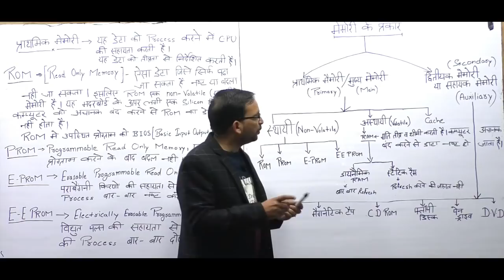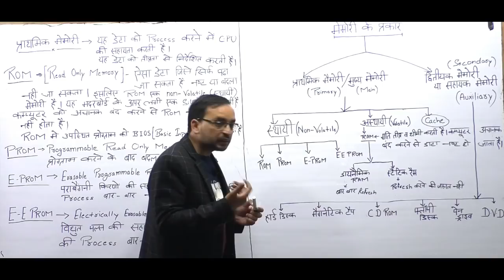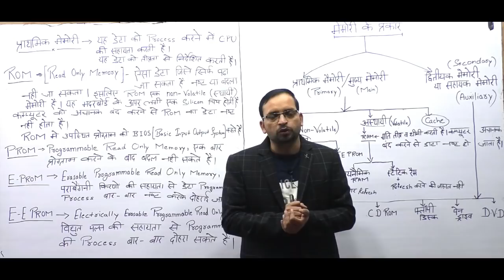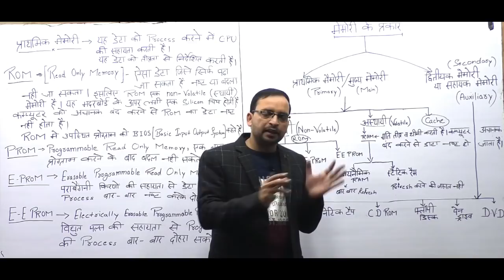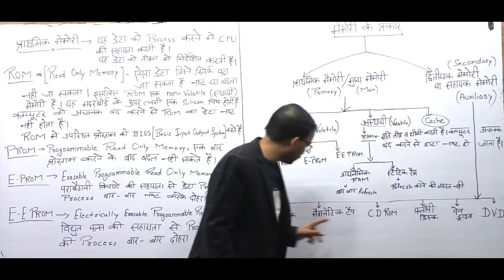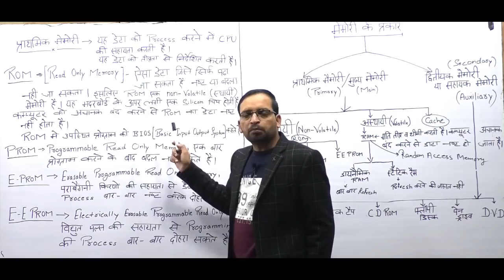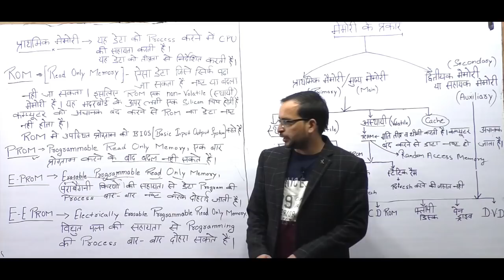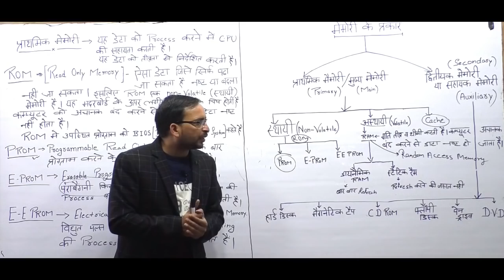COMPUTER:Memory(मेमोरी के प्रकार)Delhi Police Computer Live classes। DP HC computer online class।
नीचे दिए गए लिंक पर क्लिक करके आप हमारे (ROJGAR WITH ANKIT) APP को डाउनलोड कर सकते हैं |

00:00 Intro
1:10 Chart of types of memory
6:21 RAM
7:51 Secondary memory
10:51 Primary memory
11:16 ROM
12:42 Types of ROMS
13:03 PROM
13:25 E-PROM
14:22 E-E PROM